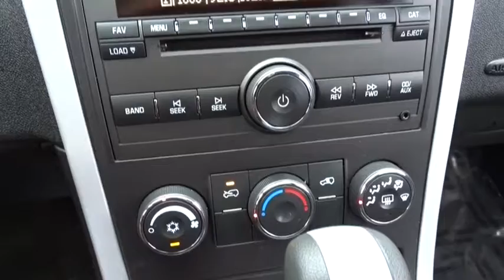2007 Pontiac Torrent Schaumburg, Arlington Heights, Palatine, Northbrook, Barrington, IL P370C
2007 Pontiac Torrent
Schaumburg Lincoln: Servicing Schaumburg, Illinois near Arlington Heights, Palatine, Northbrook, and Barrington, IL

Schaumburg Lincoln
1200 E. Golf Rd